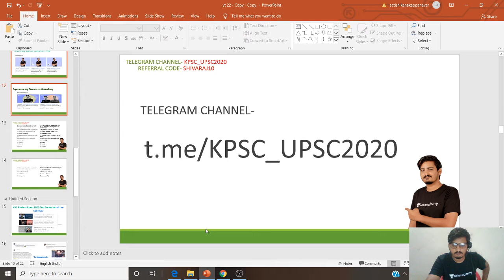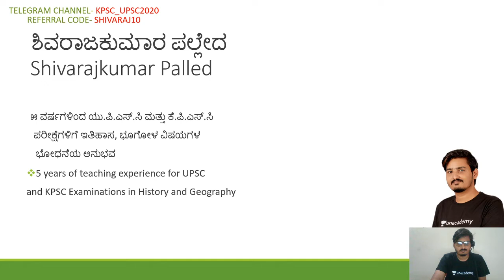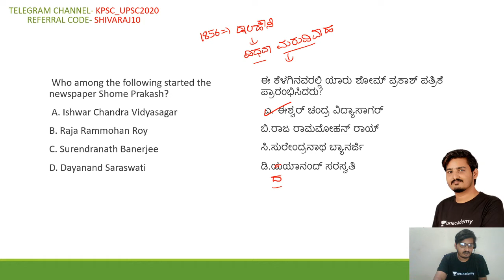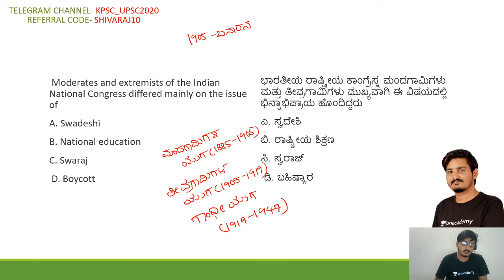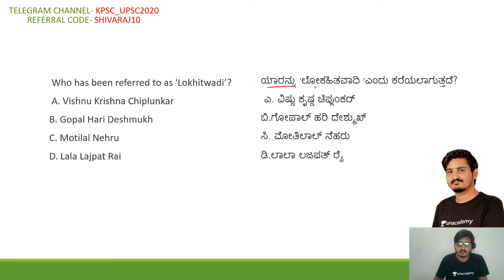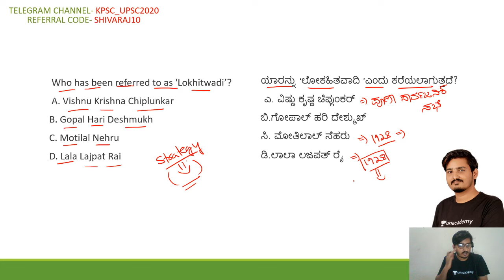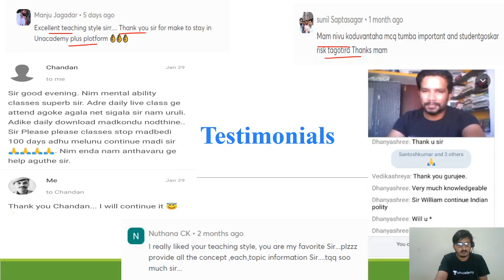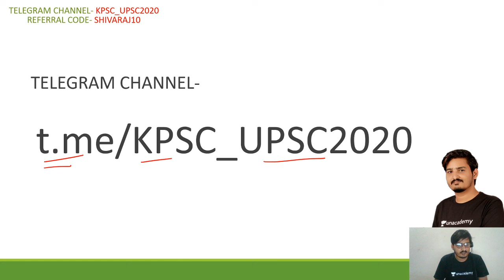KAS Prelims Exam 2020 | History | Test Series | KAS / SDA / FDA / PSI / KPSC | Shivarajkumar P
In this session, Shivarajkumar Discusses KAS Pelims History Test Series helpful for Aspirants preparing KAS, SDA, FDA, SDA, PDO, PSI & KPSC Exams.

Unacademy Subscription Benefits:
1. Learn from your favorite teacher
2. Dedicated DOUBT sessions
3. One Subscription, Unlimited Access
4. Real-time interaction with Teachers
5. You can ask doubts in the live class
6. Download the videos & watch offline